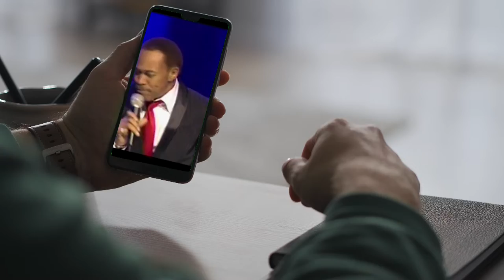I'll be Around - The Sultans of Soul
The Sultans of Soul - I'll Be Around - featuring GC Cameron
from the album 'Out of the Shadows' Nationrizn Entertainment

“Nationrizn Presents: The Sultans of Soul” is a live musical experience led by the voice of GC Cameron, former lead singer of The Spinners and The Temptations. This ultimate Motown review show features hit after hit sung by those that were there during that era of music magic.

Cameron put Motown on the map in 1970 when his song “It’s a Shame” became the label’s biggest international hit. Written and Produced by friend and collaborator Stevie Wonder. Joining him onstage is his band The Sultans of Soul, led by former member of the Temptations Frank “Fantom” Caruso, part of the management and production staff for The Temptations, The Four Tops and The Supremes.

Originally from Mississippi, GC would follow brother in law Barry Gordy from Detroit to California to release the song “It’s So Hard to Say Goodbye to Yesterday” which was featured in the movie Cooley High and later remade by Boyz II Men. The original song was nominated for an Academy Award.

While living with friend and mentor Marvin Gaye in Los Angeles, he would craft his life story: “From the Cotton Fields to Beverly Hills” with the many projects and musical works over 50 years that has made Cameron part of the Motown fabric, and a prime candidate for the Rock and Roll Hall of Fame.